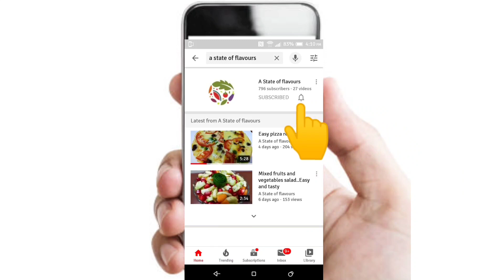Pineapple ghee rice||ഒരു ഗ്ലാസ് ബിരിയാണി അരിയും പൈനാപ്പിളും ഉണ്ടെങ്കിൽ ഇങ്ങനെ ഒന്നു ചെയ്തു നോക്കൂ.